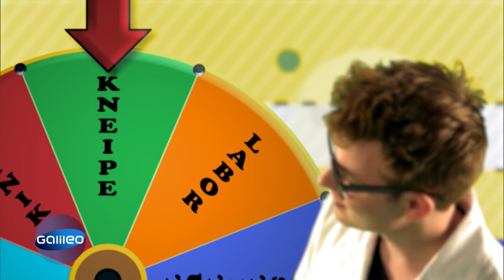Eingebildetes Schöntrinken | Galileo Lunch Break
Dass Alkohol unsere Sinne stark beeinflusst, ist nichts Ungewöhnliches. Das Gegenüber wird zufolge mit anderen Augen wahrgenommen. Dieser Effekt kann jedoch auch ohne alkoholische Substanzen auftreten, so eine französische Studie.